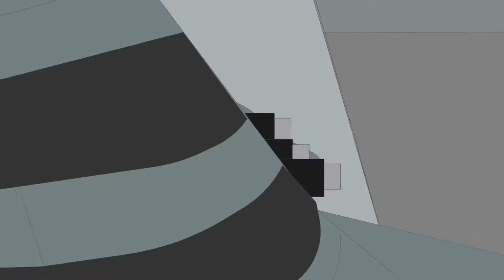This U.S. Pilot shot Down an American plane and got the Kill, Why?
T-Shirts

See the book collection here:

Amazon USA

Amazon UK

Sources:

P-38 Lightning Aces of the 82nd Fighter Group
By Steve Blake

P-38 Lightning Aces 1942–43
By John Stanaway

Among Heroes: Tales of the Jungle Skippers
By Philip Brinson